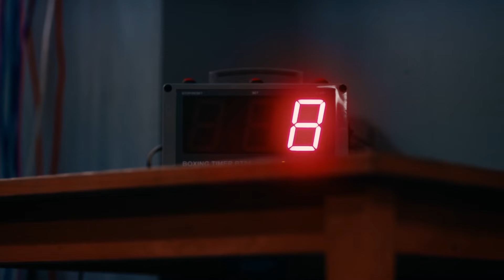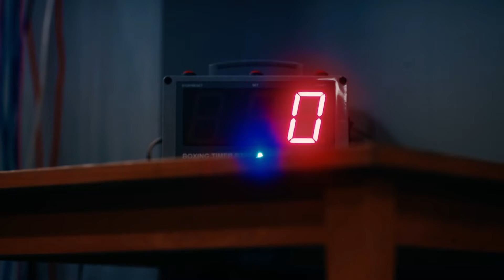The Boxer | GWSMC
The Boxer
In this video, a muscular woman wearing boxing gloves and throwing punches on a heavy bag.

The opportunity to play in itself is……. the biggest gift of sports.

Visit our GET WELL SLEEP IN FEW MINUTES GWSMC channel subscribe to become part of our GWSMC Music Club, Beat the stress away and enjoy our beautiful music videos in your day to day life.

Please give support to Your favourite GWSMC Music channel.
Enjoy all the time in Your day to day life with GWSMC Music Club.